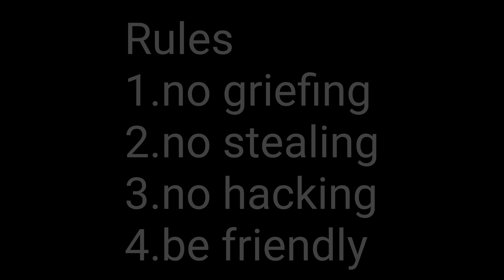Join our Minecraft server (bedrock)(1.17)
(this is a bedrock edition server)